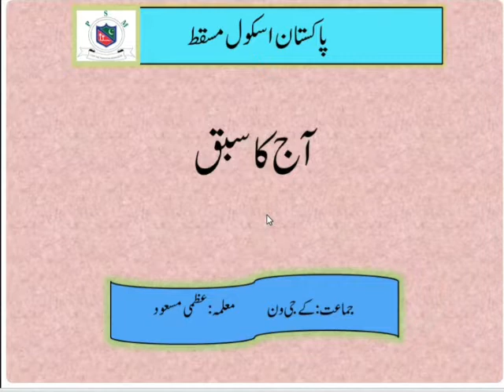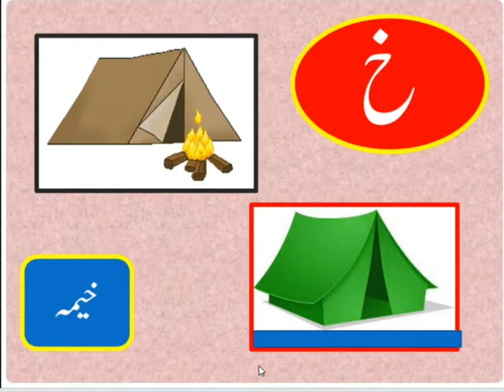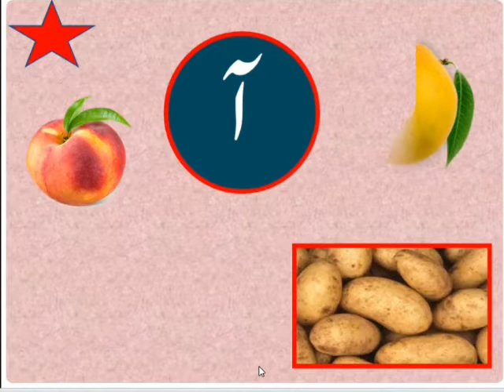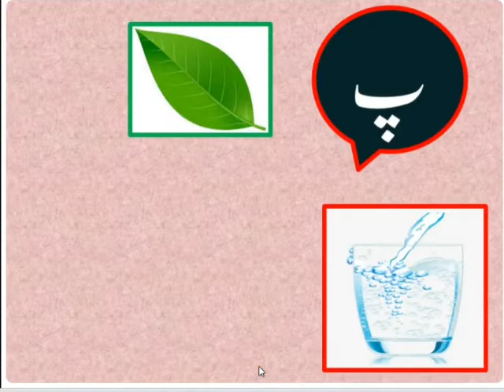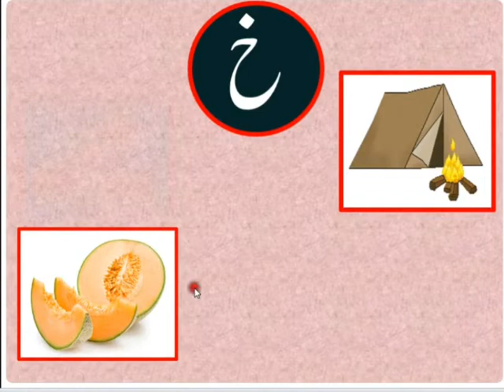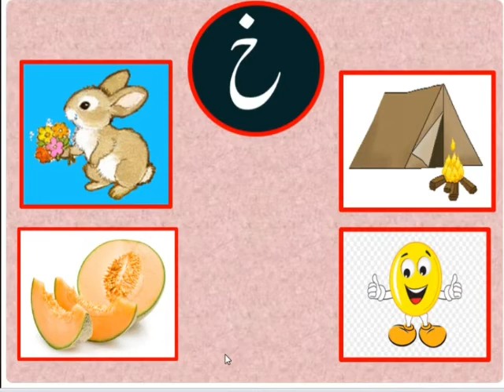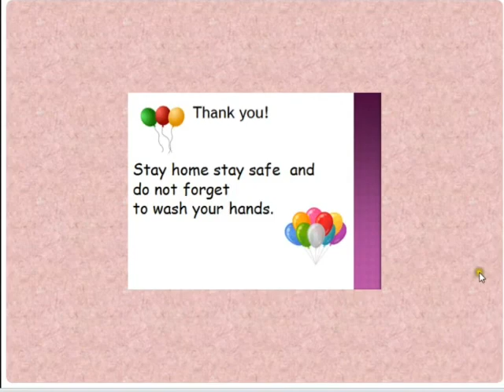KGI- 🍀حرف خ کا تعارف🍀